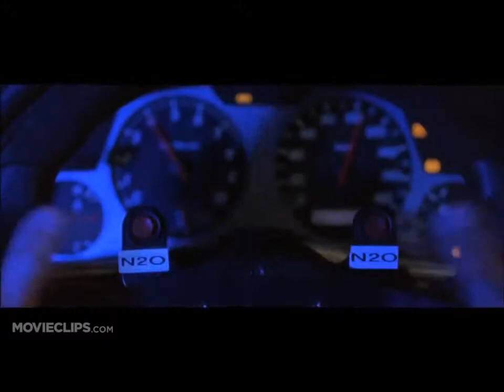Tributo a Paul Walker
A família de Paul Walker aprecia a demonstração de amor e boa vontade de seus muitos fãs e amigos. Eles pediram, em vez de flores ou outros presentes, que as doações por favor ser feitas a instituições de caridade de Paulo Reach Out Worldwide (Roll). As doações podem ser facilmente feitas através do seu site na